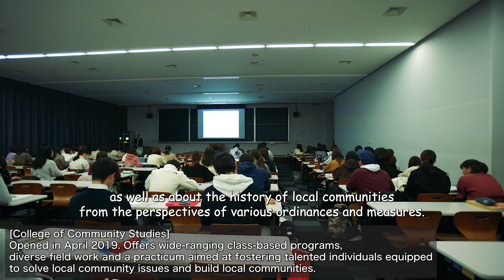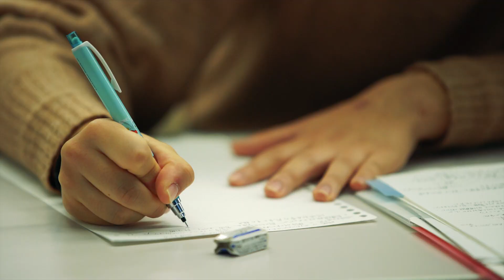【AGU LiFE】Spotlighting AOGAKUJIN #010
With the aim of broadening the pursuit of knowledge and fostering future workers capable of living up to the challenges of the times, AGU offers a diverse range of 11 undergraduate faculty/colleges/schools composed of 25 departments as well as 12 deeply specialized graduate schools. Interviews were held with our students and alumni to introduce how they have made use of our education to achieve growth and demonstrate their full potential.